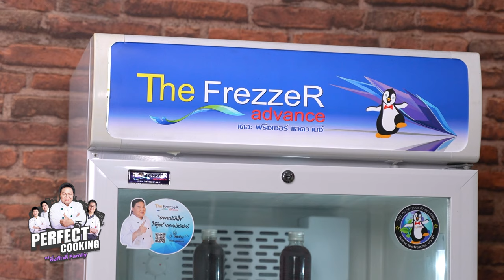อาจารย์ยิ่งศักดิ์ แจกสูตรความอร่อย เมนู ลาซัญญาเขียวหวาน | Perfect Cooking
แจกสูตร ลาซัญญาเขียวหวาน
สิ่งที่ต้องเตรียม ลาซัญญาเขียวหวาน
น้ำมันถั่วเหลือง ตรามรกต สำหรับผัด
เนื้อบดติดมัน  200 กรัม
น้ำพริกแกงเขียวหวาน ตราโลโบ 25 กรัม
แผ่นลาซานญ่า 2 แผ่น
มอสซาเรลล่าชีส  300 กรัม
พริกชี้ฟ้าแดงหั่นแว่น 20 กรัม
สิ่งที่ต้องเตรียม (หน้ากะทิ)
แป้งสาลีอเนกประสงค์ ตรากบ 1  ช้อนโต๊ะ

▲Line @yingsakfood